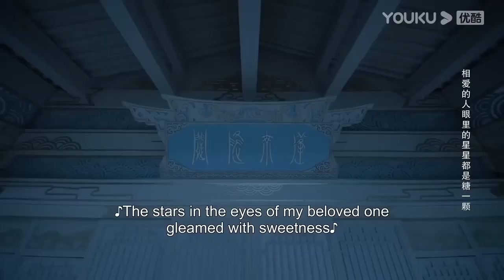【搶先看】叛逆天妃誤吃禁果強吻高冷神君，乾柴烈火激吻圓房，色欲滿滿沒眼看！【星落凝成糖 The Starry Love】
🍷剧名（Drama Name）：星落凝成糖 TheStarryLove